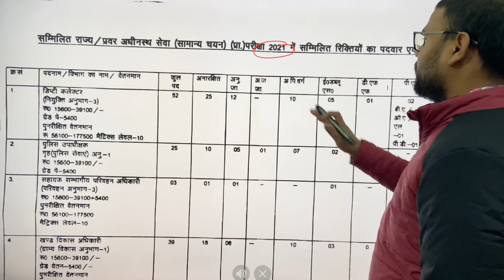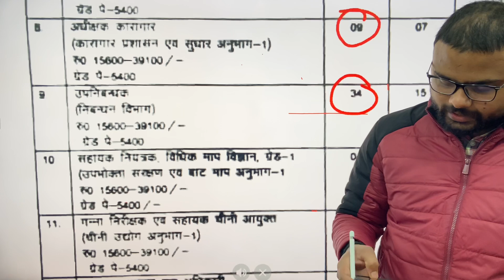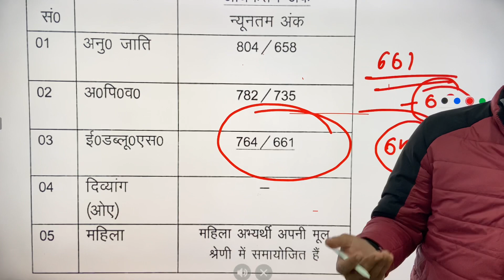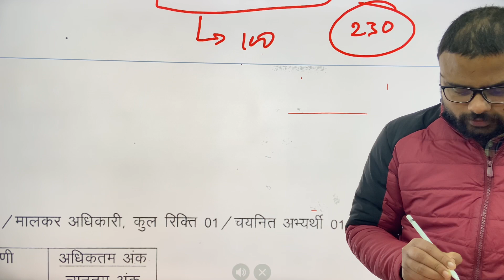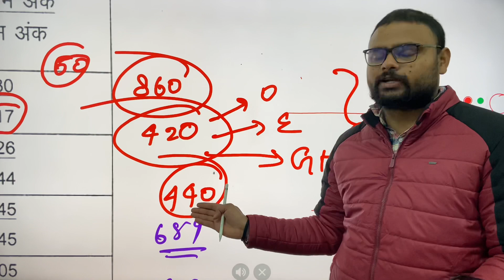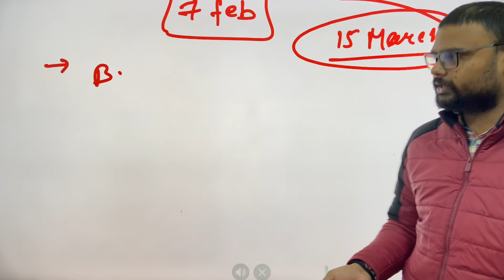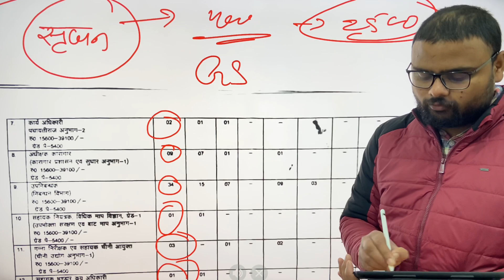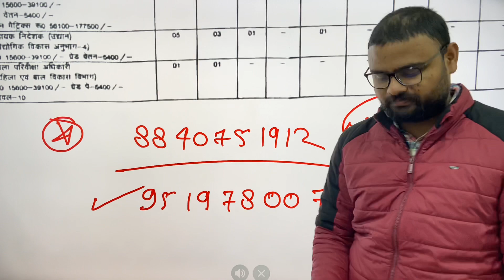UPPCS 2021 की पोस्ट | एस॰डी॰एम॰ की सीट घट गई 🥲, लम्बे अर्से बाद DSP बनने का मौक़ा ना चुकें।